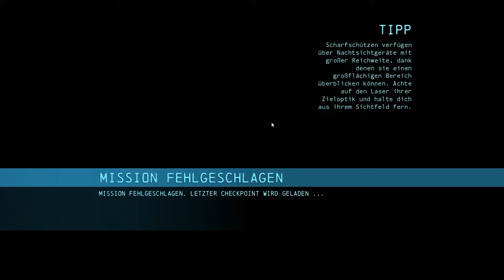BATMAN - ARKHAM ORIGINS #034 || Die Leichenhalle des GCPD || HD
Kommentiertes Gameplay by KCHellfire

Genre: Action, Abenteuer
Entwickler: WB Games Montreal, Splash Damage
Publisher: Warner Bros. Interactive EntertainmentL